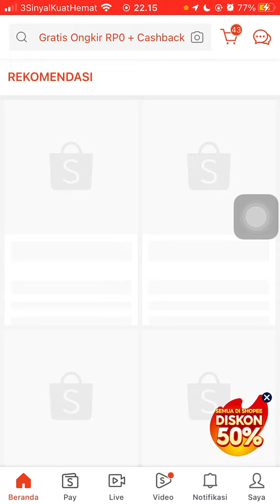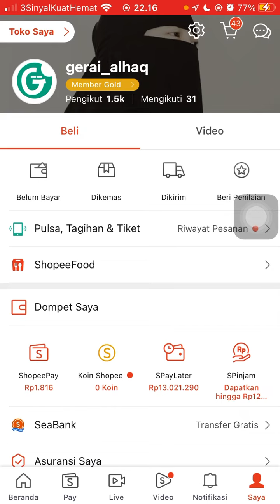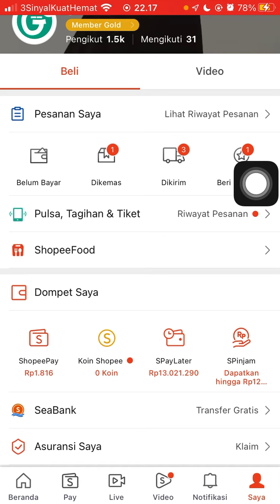Apakah Pesanan Shopee Tetap Dikirim Jika Aplikasinya Dihapus atau Susah Login?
Pada video ini, Saya mau kasih tahu kepada teman-teman semua yang belum tahu soal Apakah Pesanan Shopee Tetap Dikirim Jika Aplikasinya Dihapus atau Susah Login?, nah bagi teman-teman yang ada pertanyaan bisa diketik di kolom komentar ya :)